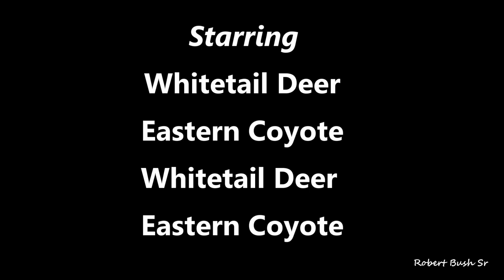Pennsylvania Wildlife at Black Moshannon State Park 2/2022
I didn't think I would be able to reach these cameras out at Black Moshannon State Park,  but I found another way in that's a longer hike but I made it, enjoy!